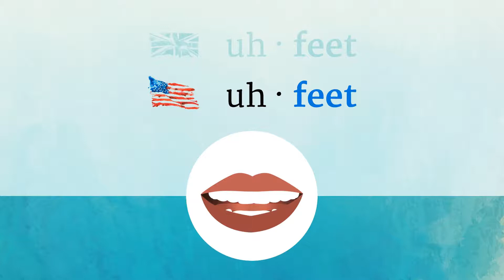EFFETE pronunciation • How to pronounce EFFETE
How to say Effete in British English and American English?